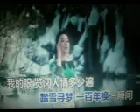雪 恋【WB】（甫人～陈思思）2020 5 29